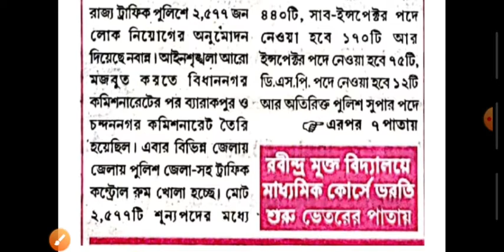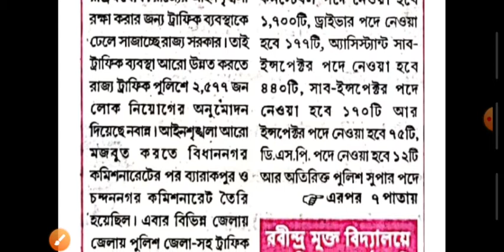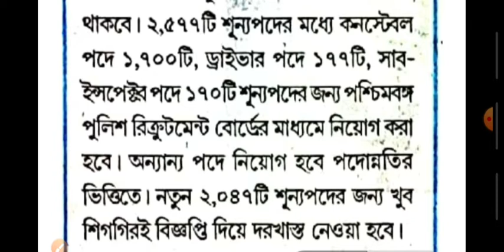West Bengal Traffic Police Recruitment 2020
WB Police Constable RECRUITMENT 2020